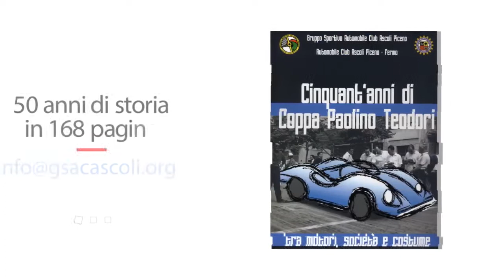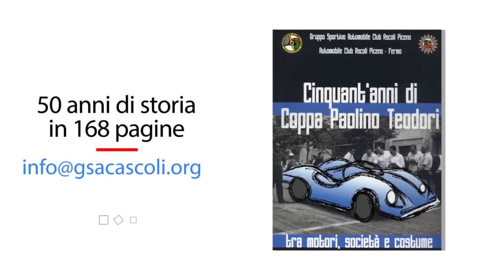Coppa Teodori 2017 - R.Start RS 1.4 parte 2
Ascoli Piceno: 56^ Coppa Paolino Tedori